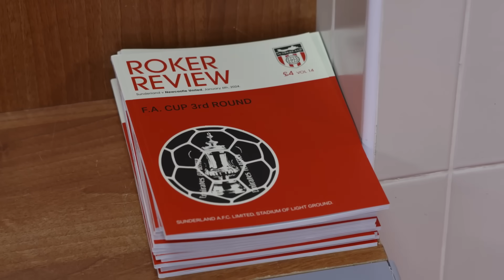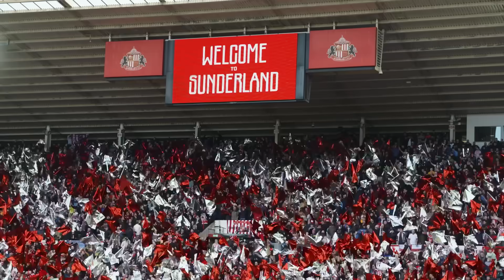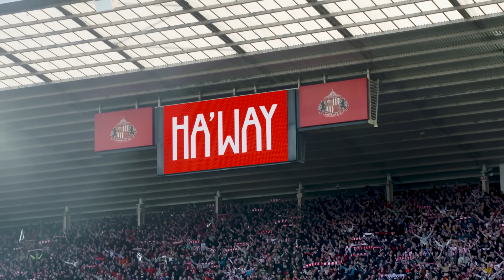Access All Areas | Newcastle United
Go behind the scenes as Sunderland AFC hosted Newcastle United in the FA Emirates Cup at the Stadium of Light.